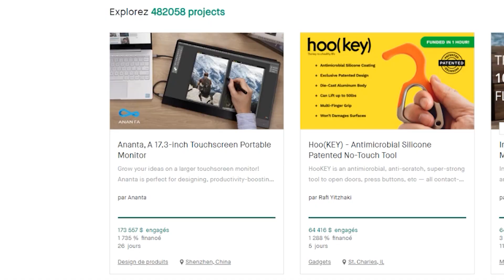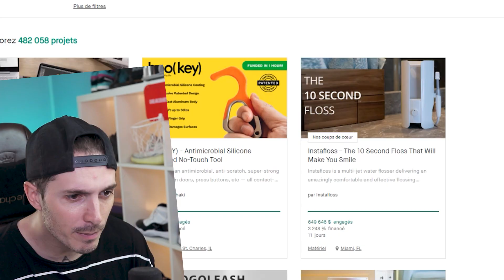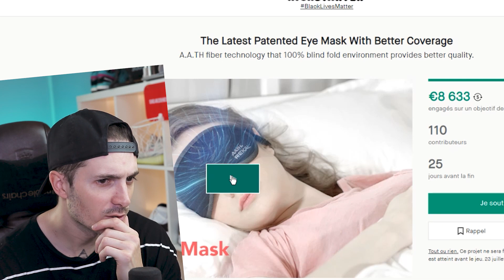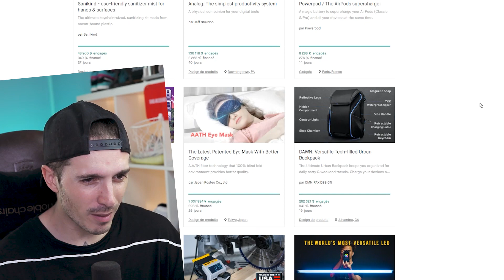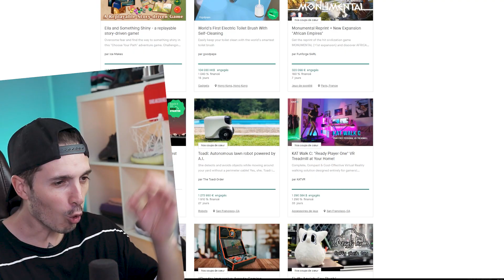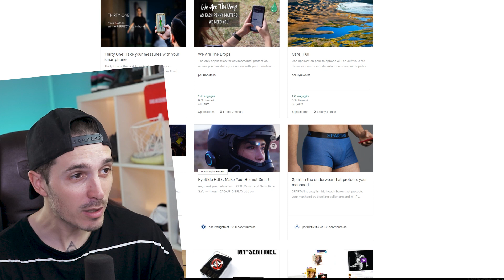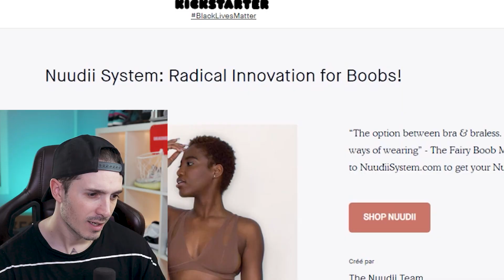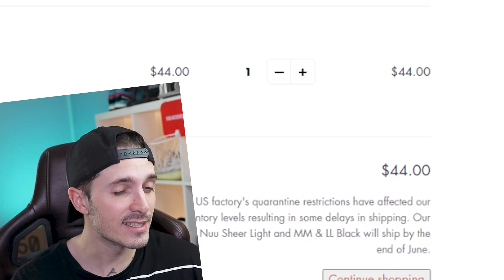Ces inventions SONT DINGUES !!! ( pas du tout )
Regardons ensemble les inventions les MOINS révolutionnaires du monde

Un ÉNORME merci à ceux qui laissent des pouces bleus ou des commentaires

Les Règles a respecter pour un espace commentaire agréable :

- Écrire de façon compréhensible
- Faire preuve de respect
- pas d'insultes